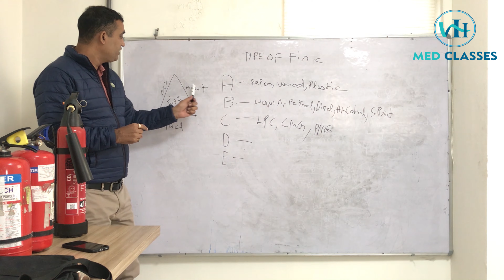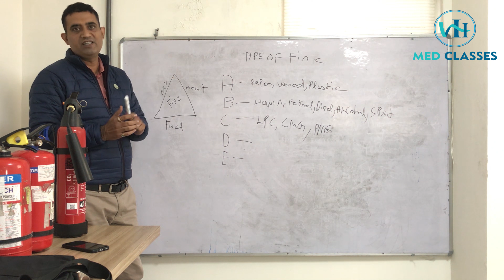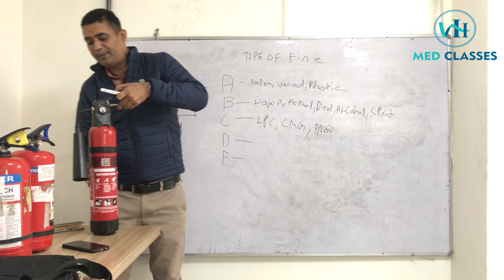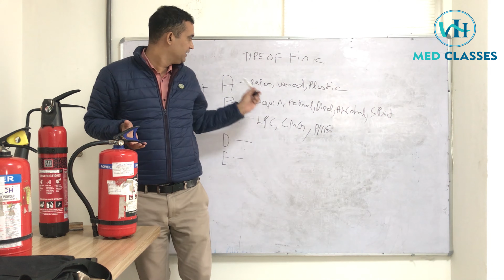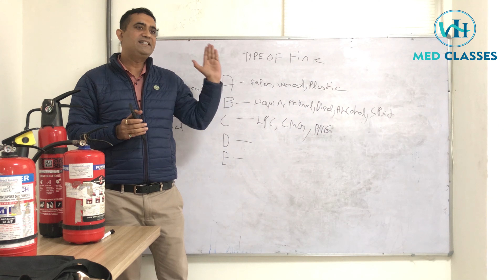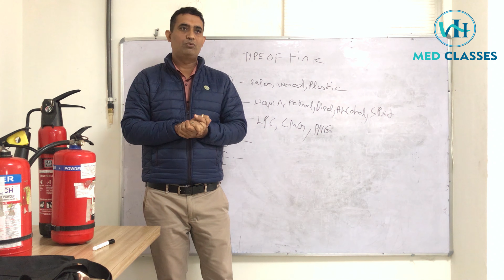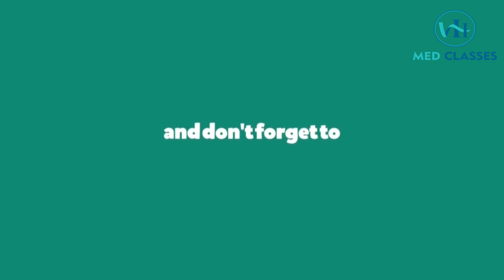Fire Safety Training: Essential Practices for Prevention and Preparedness || VAGA Hospital Med Class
Embark on a comprehensive guide to Fire Safety Training in this crucial video. Learn the fundamental practices and protocols for preventing, identifying, and responding to fire emergencies effectively. Explore fire safety measures for homes, workplaces, and public spaces, emphasizing the importance of fire drills, evacuation procedures, and proper utilization of fire extinguishers. Join us as we empower individuals and organizations with the knowledge and skills necessary to mitigate fire risks and ensure a safer environment for all.

Key Highlights:

Understanding Fire Hazards and Risk Assessment
Fire Prevention Strategies and Safety Protocols
Emergency Response Plans and Evacuation Procedures
Proper Use of Fire Extinguishers and Safety Equipment
Importance of Fire Safety Drills and Training Programs

VAGA HOSPITAL
near puraniya flyover, sitapur road,
lucknow- 226020